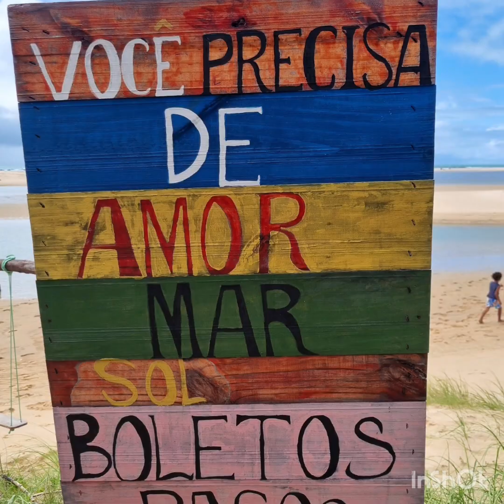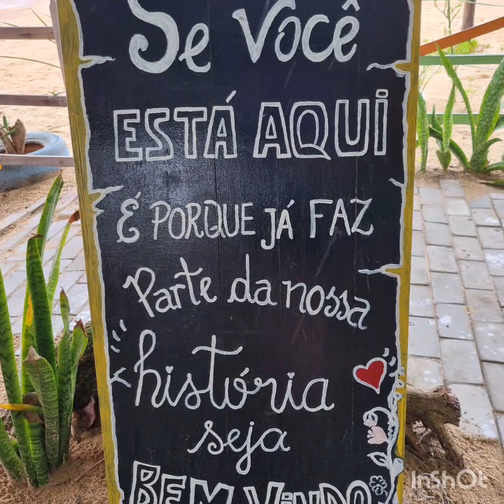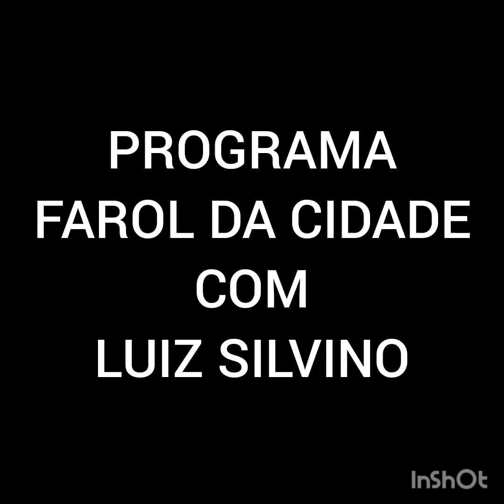BARRA DO RIO - GENIPABU EXTREMOZ RN BRASIL